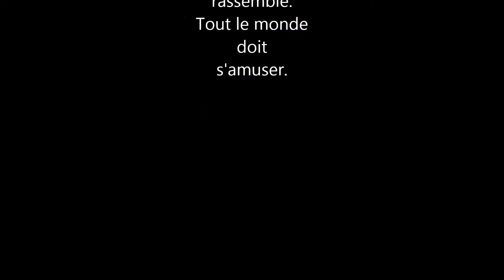Mon but lors de ces soirées... Vous amusez, vous faire danser, vous rassemblez